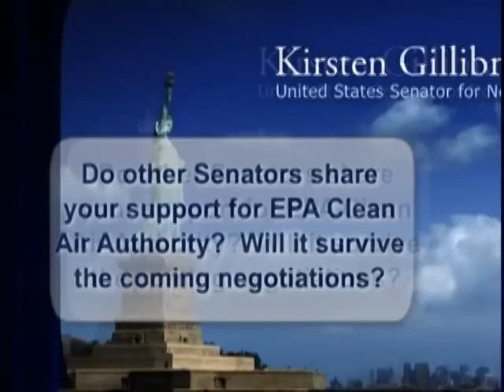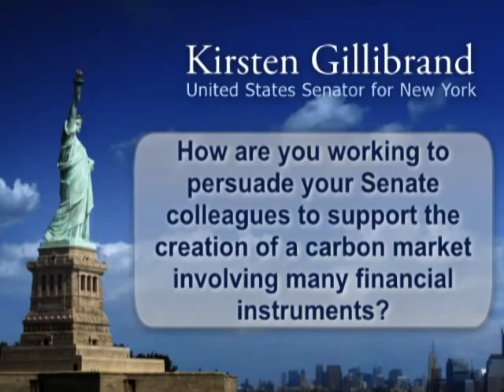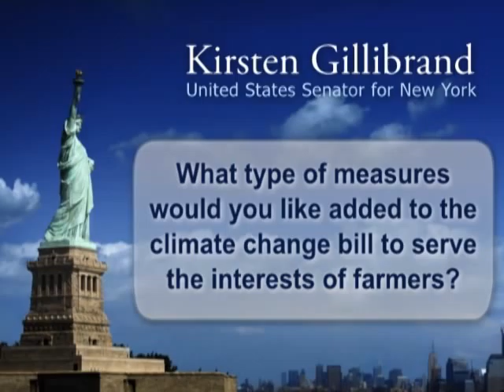Kirsten's Climate Change Conversation with Grist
Senator Kirsten Gillibrand answers questions on climate change legislation from grist.org.